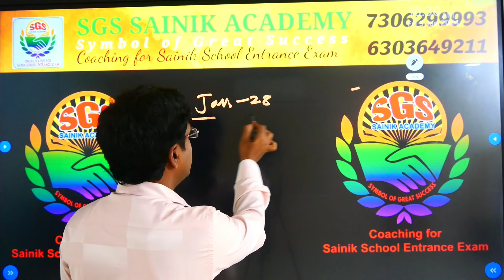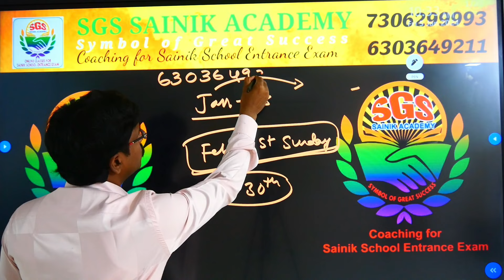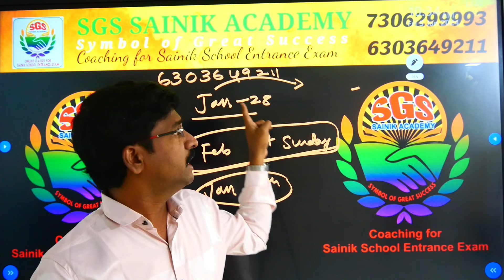విజయవాడ లో సైనిక్ స్కూల్ ఎవేర్నెస్ ప్రోగ్రామ్ ఫిబ్రవరి 4 న.............. don't miss